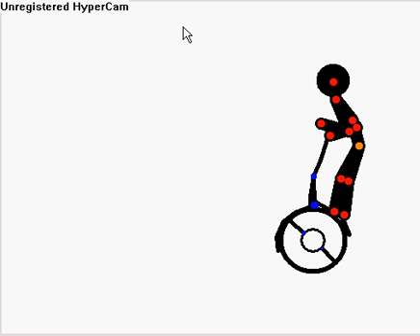guy on segway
a guy rolling on a segway [he really isn't moving i just moved the wheel and moved the background. there is gonna be a second 1 with better background stuff